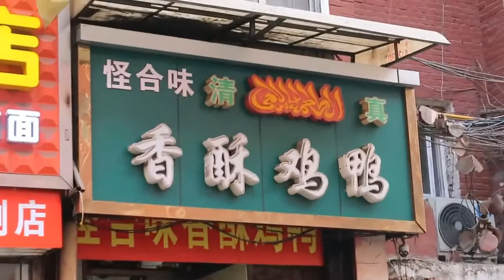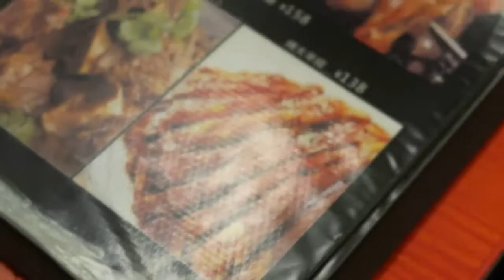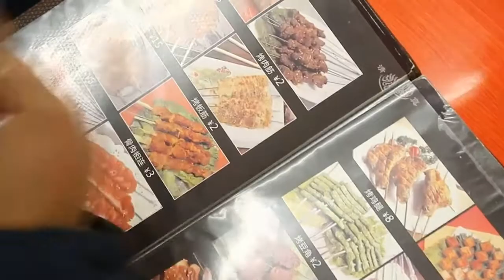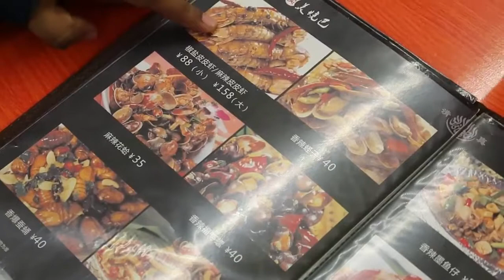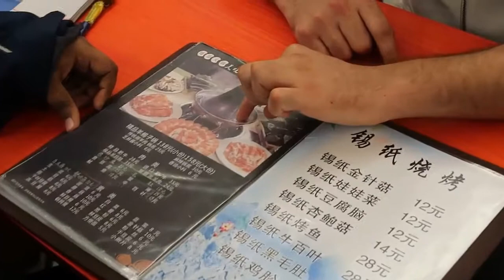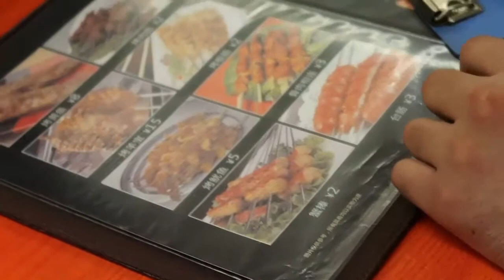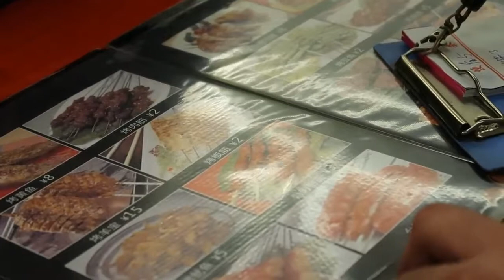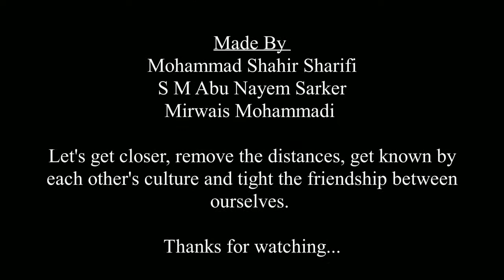Chinese Muslim Street Food Review |English, Bangla and Afgan Language |Shanxi,Taiyuan,China